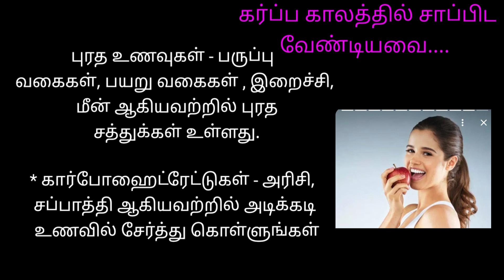கர்ப்ப காலத்தில் சாப்பிட வேண்டியவை-2